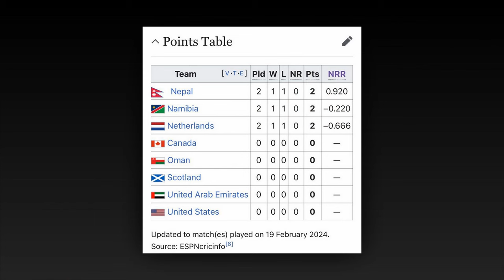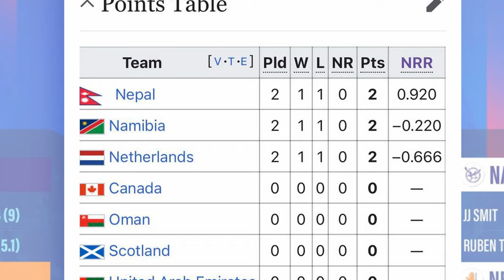नामिविया पराजित नेपाललाई फाईदा ||नेपाल टपमा||netherland vs namibia